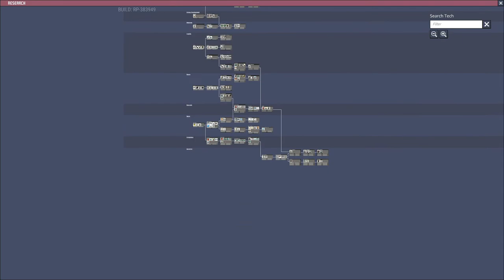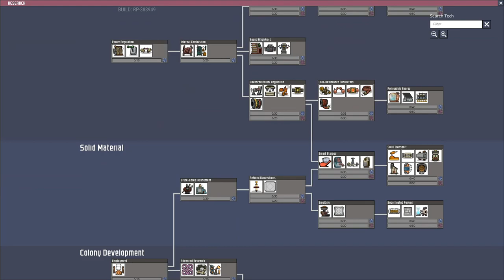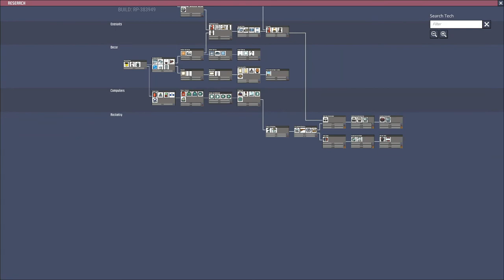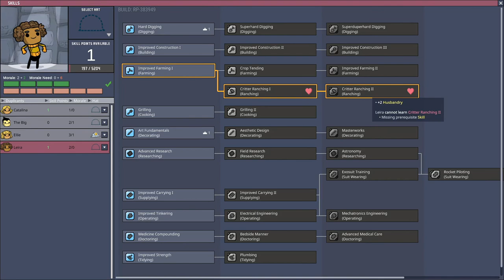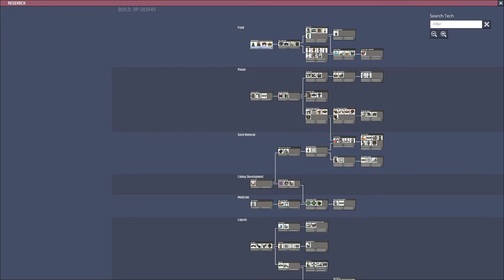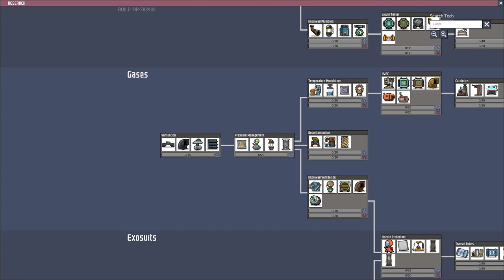Oxygen Not Included Doomed Asteroid #1 Relaxing Jazz Music